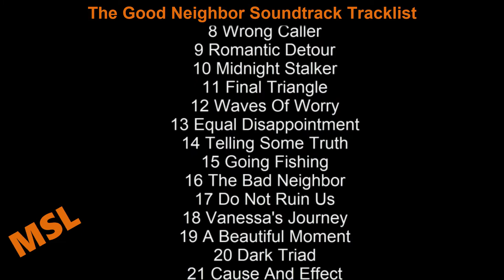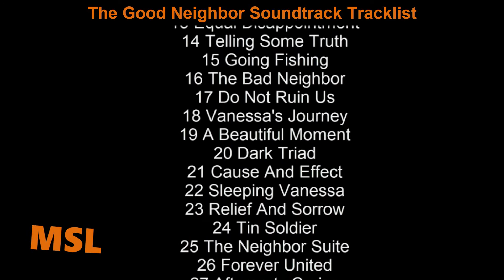The Good Neighbor Soundtrack Tracklist | The Good Neighbor (2022) Luke Kleintank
The Good Neighbor Soundtrack Tracklist
🎵 Amazon Digital
🎵 Amazon Digital (UK)